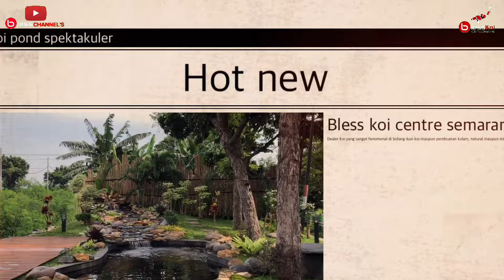PROJECT SEMI NATURAL KOI POND ❗❗❗ ( CUSTOMER BEKASI )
Bless Channels - PROJECT SEMI NATURAL KOI POND ❗❗❗ ( CUSTOMER BEKASI )
Hallo semuanya Bless People, kali ini bless channels akan membuat vlog tentang Project kolam koi semi natural yang berada di bekasi. . Nah kira-kira seperti apa ??? Langsung gas tonton ya guyss.
Buat temen - temen bless people,kita kali ini akan membuat vlog tentang pengerjaan project baru koi pond yang berada di Bekasi. Konsep kali ini mengusung semi natural. buat temen-temen jakarta dan sekitar nya yang mau bikin kolam seperti ini dengan kualitas yang terjamin langsung aja hubungi nomer di deskripsi atau kolom komentar . Langsung tonton sampai habis...
Gimana kira-kira kualitas menurut pendapat kalian???
Terus tonton sampai habis video ini.
Ingin lebih tau tentang keseruan kami selanjutnya??? jangan lupa terus tonton dan ikuti video pada channel ini !!!